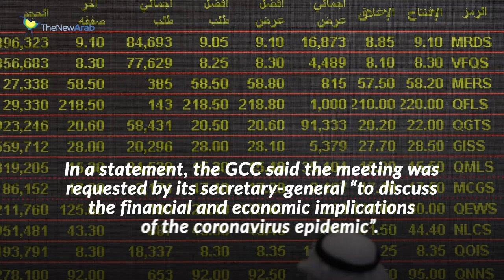Qatar attends first emergency GCC meeting to combat coronavirus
Qatar took part in an emergency Gulf Cooperation Council [GCC] meeting on Monday, the first such participation since Saudi Arabia, the UAE and Bahrain imposed a land, air and sea blockade on the country in 2017.